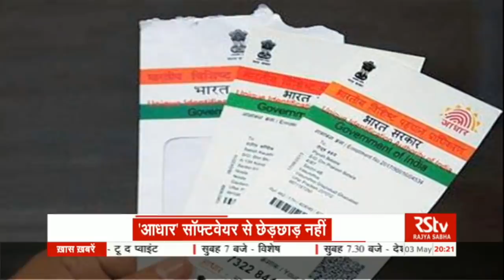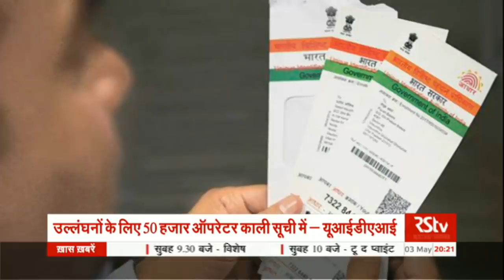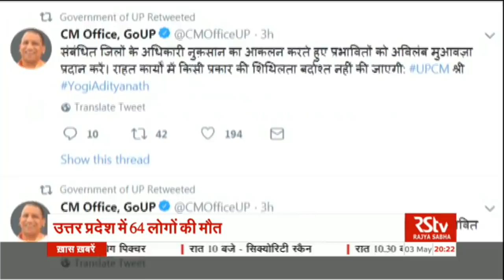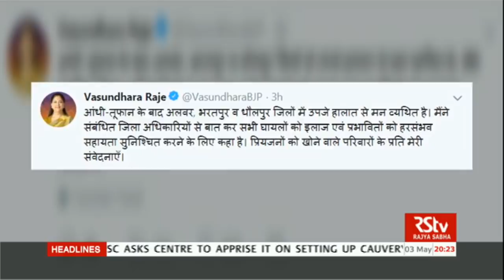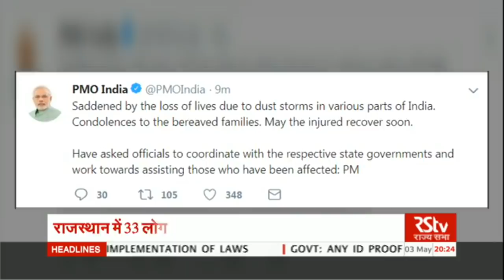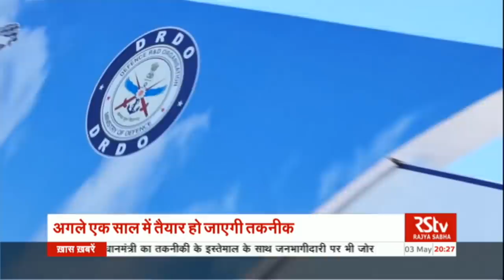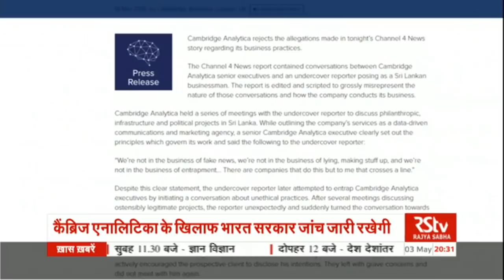Hindi News Bulletin | हिंदी समाचार बुलेटिन – May 03, 2018 (8 pm)